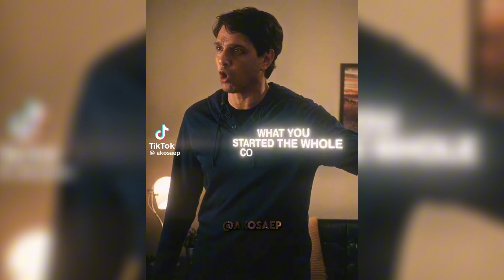⤷𝓒ᴏᴍᴘʟ𝒆𝒕𝒆𝒍𝒚 𝗋𝖺𝗇𝖽𝗈𝗆 𝖾𝖽𝗂𝗍 𝖼𝗈𝗆𝗉𝗂𝗅𝖺𝗍𝗂𝗈𝗇 ⌇ ♯3◞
note: this edits aren't mine. credits to all the original owners and make sure to check out their edits on tiktok ♡♡

make sure to watch the video in full quality!!